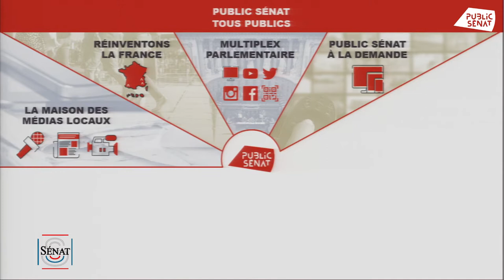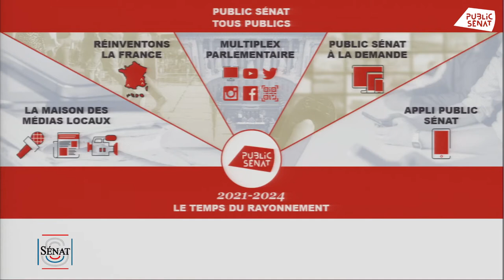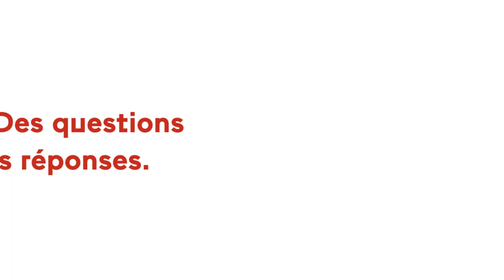Élection du PDG de Public Sénat : audition d'Emmanuel Kessler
Ce mardi 23 mars 2021, les sénateurs membres de la Délégation du Bureau du Sénat auditionnent les candidats au poste de PDG de Public Sénat.
Trois candidats ont été sélectionnés à l'issue de l'appel à candidatures lancé le 28 janvier : Christopher Baldelli, Damien Fleurot et Emmanuel Kessler. Les candidats présenteront tour à tour leur projet pour Public Sénat. La décision finale sera prise par le Bureau du Sénat jeudi 15 avril.